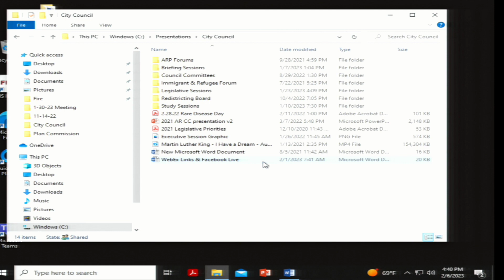February 6th, 2023 Spokane City Council Briefing Session